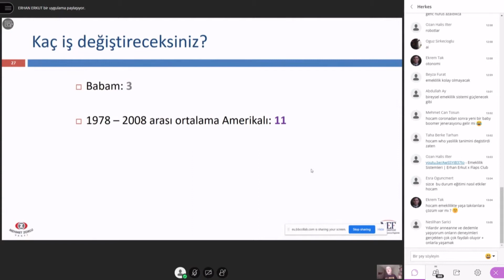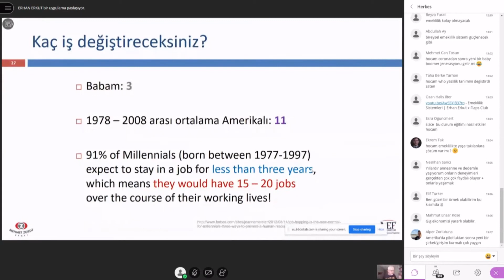Z Kuşağı Kaç İşte Çalışacak #16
Yetkin Gençler Kariyer Planlama dersimizde "Z kuşağı kaç işte çalışacak?'' sorusunun cevabını dinledik. YetGen Kariyer Planlama eğitimimizde Z kuşağının gelecekte çalışacağı işleri, bir işte ne kadar süre çalışacağını ve kaç iş değiştirebileceği hakkında konuştuk. Erhan Erkut'un kendi öğrencilerinden verdiği örneklerle istatikleri somut hale getirdik.